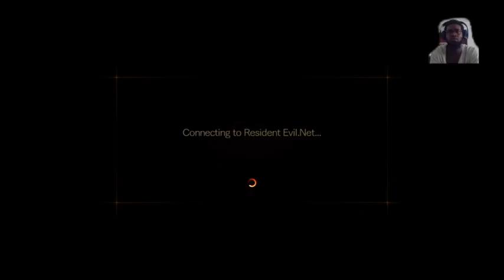Walking Dead Aim 4 Head Pt3 - 1 / 2